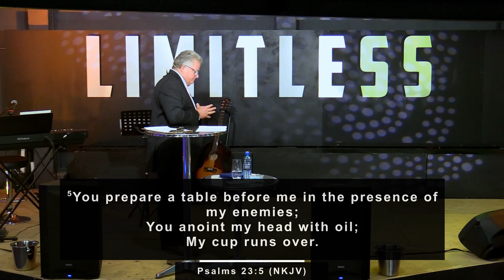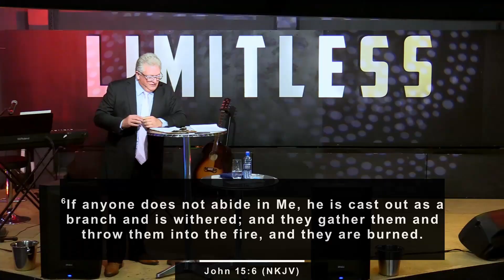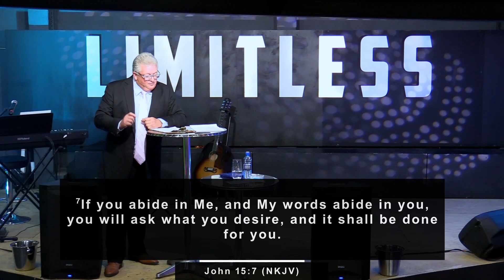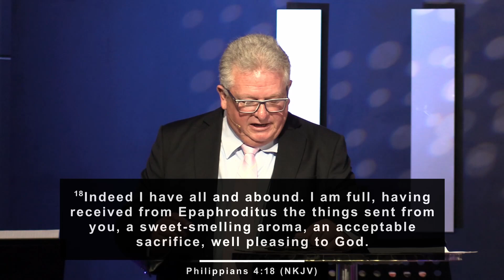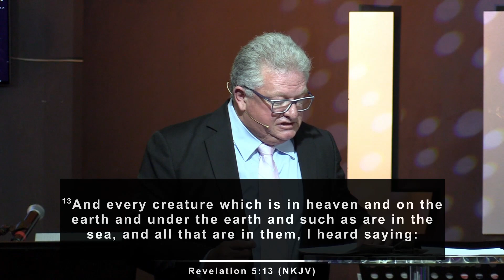Vacate the Throne - Hannes Wessels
In this Sermon of the Week Apostle Hannes share a powerful message on the anointing, Faith, and how God is still in control and God is still on the throne.